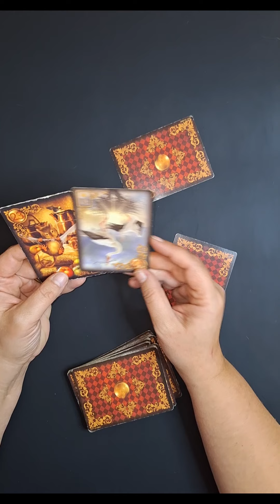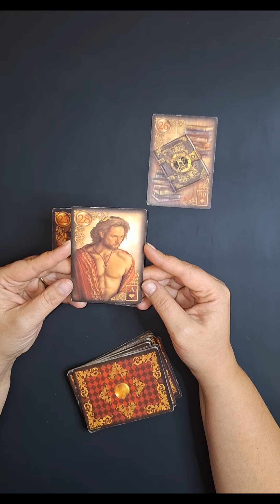Mit welchen Nachrichten kannst du bald rechenen?